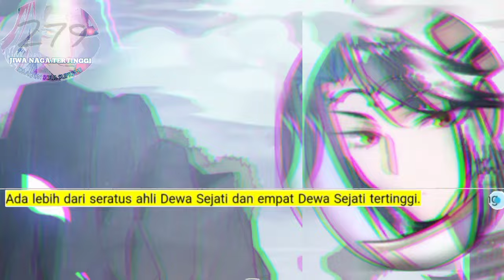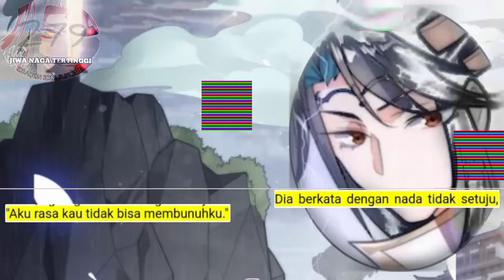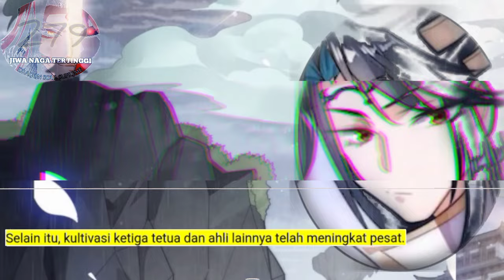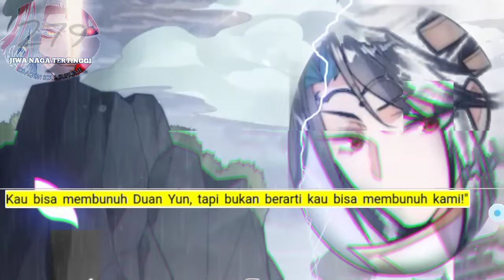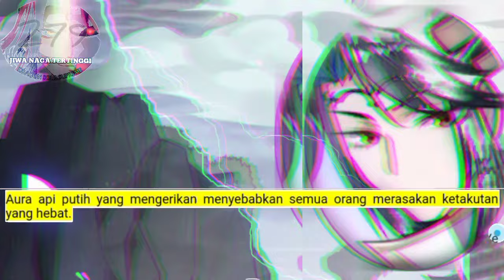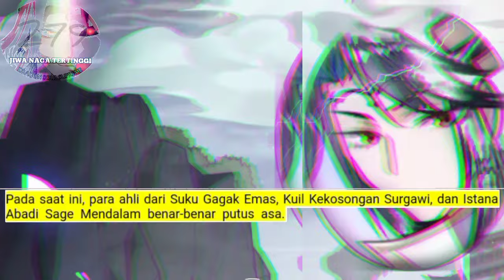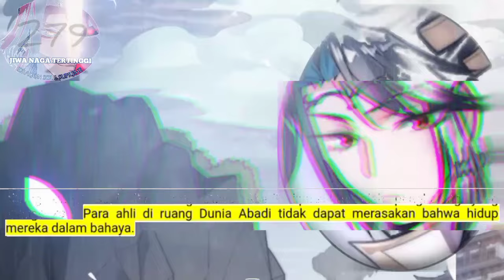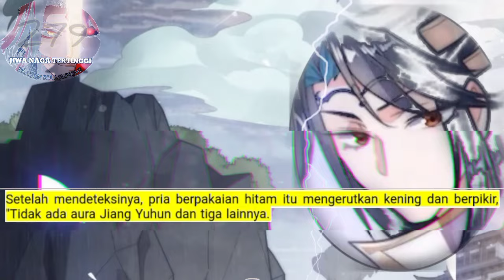Jiwa Naga Tertinggi season 279